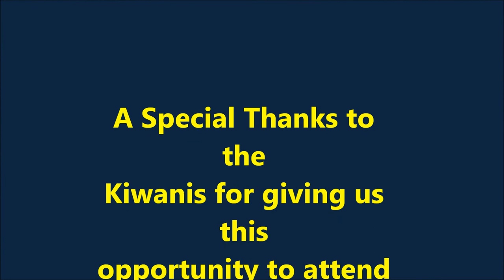2015 MFHS Key Club WIUM Dcon